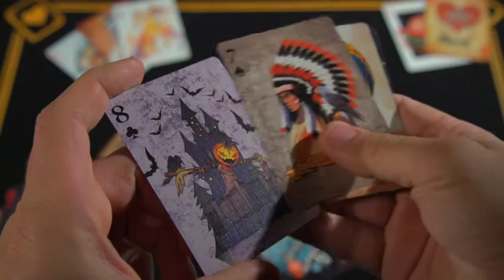Masterpieces Playing Cards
Le carte da gioco Masterpieces presentano 56 carte personalizzate stampate con la classica finitura Air-Cushion. Prodotto dalla Bocopo Playing Cards Company e stampato dalla USPCC, questo mazzo vi farà incantare!

Il colore principale dell'astuccio è il blu scuro che conferisce a una persona una sorta di profondo feeling. È circondato da rami tutt'intorno e i due tipi di colore hanno un evidente contrasto. Il marchio utilizza il colore bianco, che spicca in maniera evidente.

La parte posteriore dell'astuccio mostra un pavone, posizionato su un ramo in silenzio e sembra che stia pensando. Trasmette mistero. Il colore del pavone è giallo dorato. Il blu navy aiuta a mettere in risalto, graficamente, il pavone.

I dorsi delle carte sono artistici, perfetti per ventagli e cardistry.

L'asso di picche ha un design unico. Nella parte centrale il disegno ha il design a forma di cuore e i colori in rosso e arancione, che trasmettono la sensazione di pieno entusiasmo. La parte centrale è riempita con la parola inglese LOVE. Il design generale è pieno di AMORE, collegato da linee morbide tutt'attorno. La sensazione di morbidezza è raddoppiata.

Ogni faccia ha un disegno diverso e ognuna rappresenta una storia diversa. Il design dei contenuti delle facce è molto vivido e ogni immagine assomiglia alla vita fresca.

Carte da gioco artistiche, disegnate da SI SCOTT del Regno Unito.

• Le carte sono in formato poker.